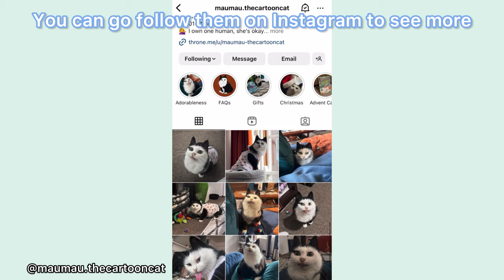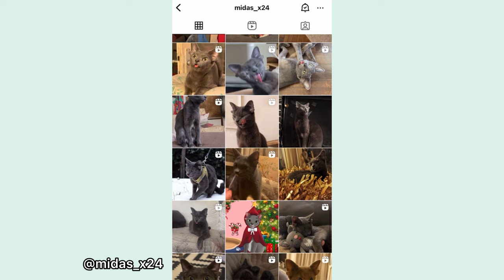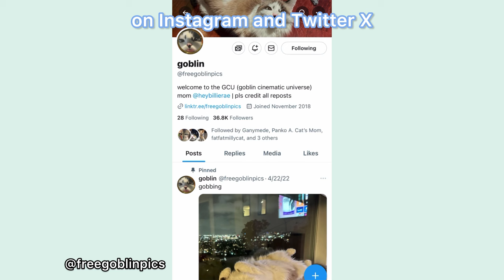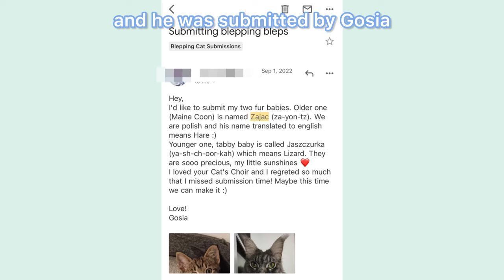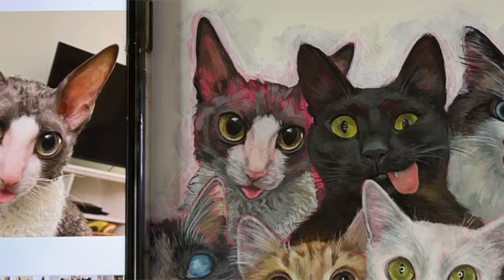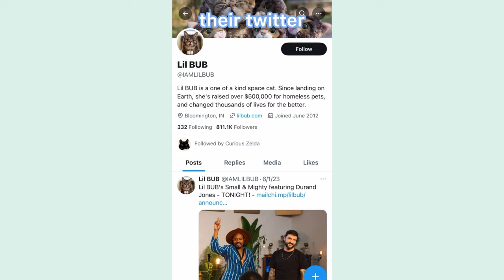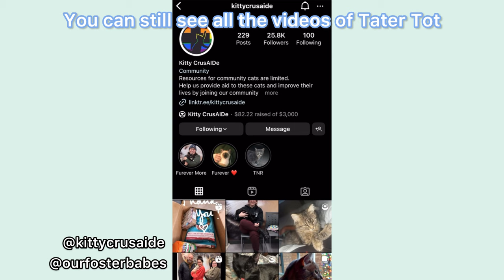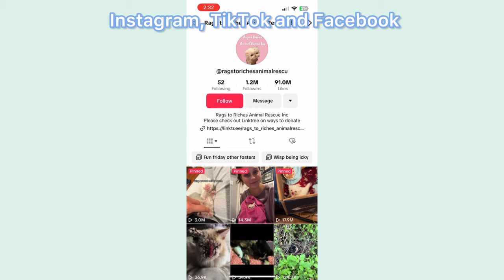The Sillies - an acrylic painting in progress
time stamps:

0:00 Introduction
0:55 Materials
3:10 Mau Mau the cartoon cat
6:15 Hank the orange cat
7:32 how to submit your cat's photo
8:28 Sushi the white cat
10:15 Midas the four eared cat
11:22 glass paint palette
14:55 Goblin the Ragdoll mix
15:51 why do I paint the cats pink?
18:25 Zając the Maine Coon
23:58 Zimes the black cat
27:31 my cats Squid & Haku
27:54 Ava the Cornish Rex
29:59 my cat Atlas
32:13 Lil Bub the dwarf cat
35:51 Tater Tot the orange kitten
37:49 Timmy the brown tabby and white cat
42:10 Every the one eyed cat
44:43 Wisp the white Persian kitten
47:59 my cat Noodle